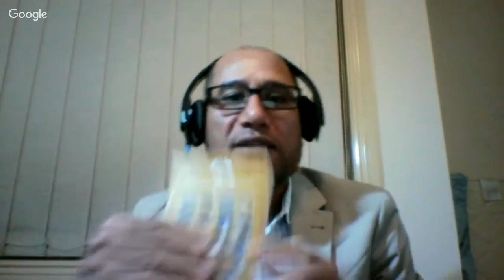برنامج الجهر بالالحاد الحلقة 43 الجريمة والعقاب بين القانون والشريعة الملحد عزت